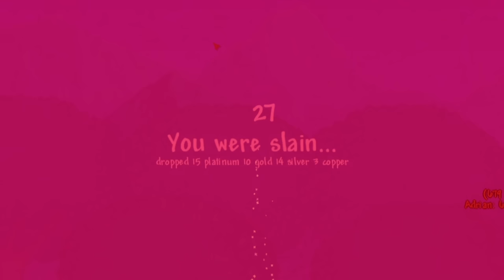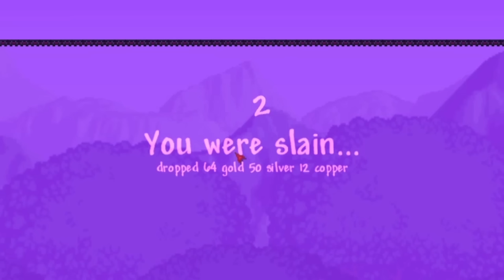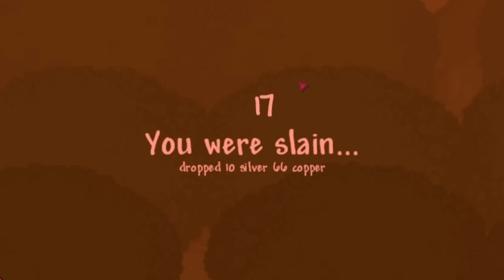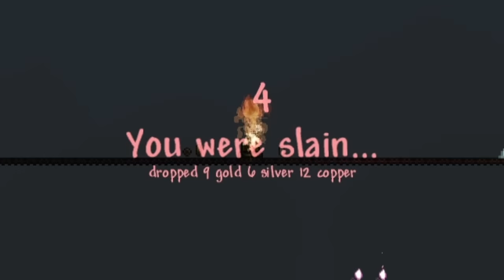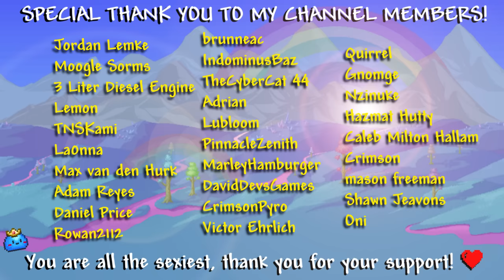Terraria - CALAMITY ft. Adrian EP. 7: DEVOURER OF GODS and YHARON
Hello everybody and welcome back to our delicious, gamer rage filled Calamity series! Here in episode 7, Adrian and I take on the Devourer of Gods as well as Yharon, which has proven to be an existential nightmare beyond measure. Never in my life would I have thought something would be this difficult when I am seemingly as prepared as humanly possible, however, we sigma gamers go to grind town and see what we can pull off in order to sack these bosses. Nightmare. Nightmare.

Credits for Absolute Banger Tunes: DM DOKURO